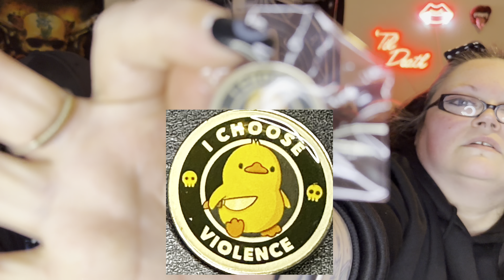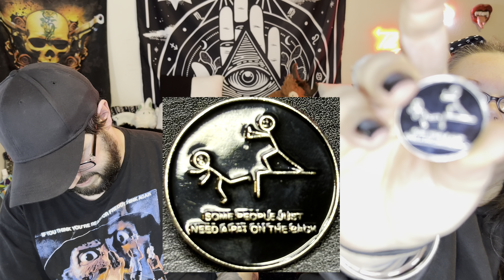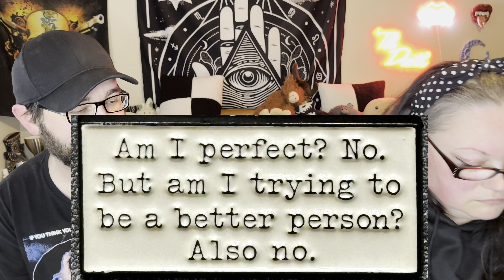Huge SHEIN Haul! Lots of pins!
Huge SHEIN haul! Clothing & gadgets & pins! LOTS of pins!

New Temu users: use my link for a discount!
Code: acj892870
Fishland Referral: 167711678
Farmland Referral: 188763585